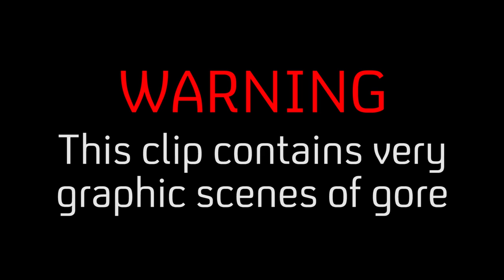DIY Gone Wrong! - Man Nearly Loses Foot in Grinder Accident | Bizarre ER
This helpful dad nearly loses his foot thanks to a grinder accident during a DIY project for his daughter!